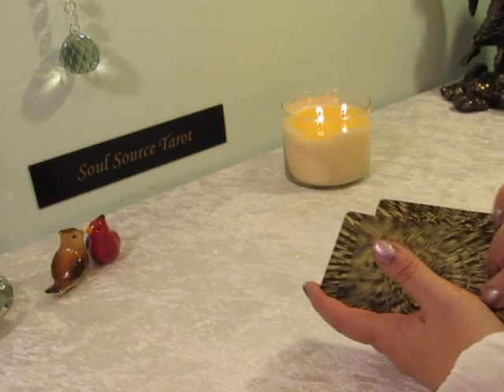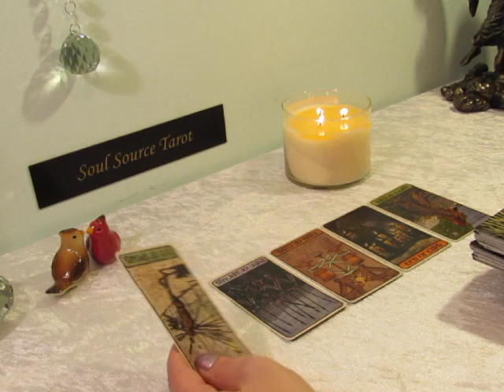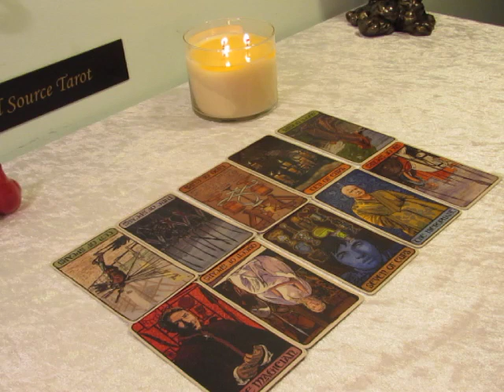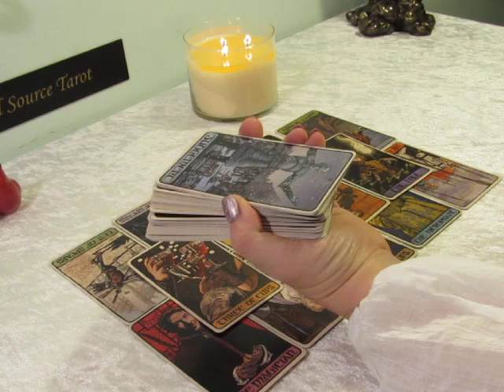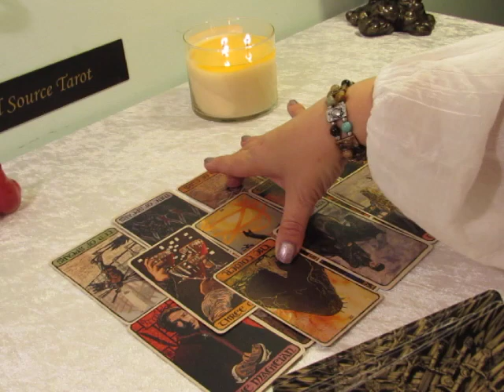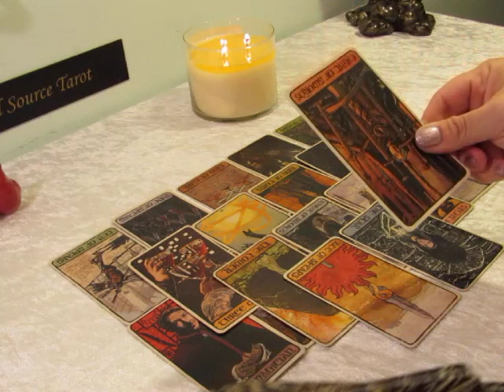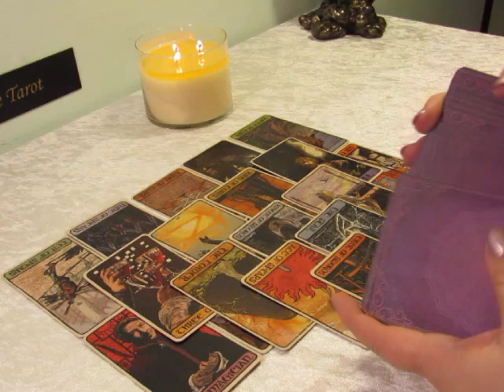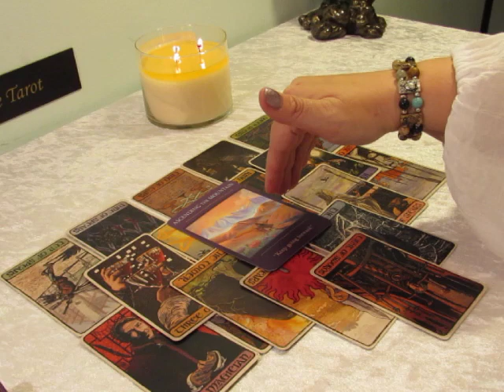~The Daily Vibe~Power Shift, Let the Fun Begin~February 8 Daily Tarot Reading